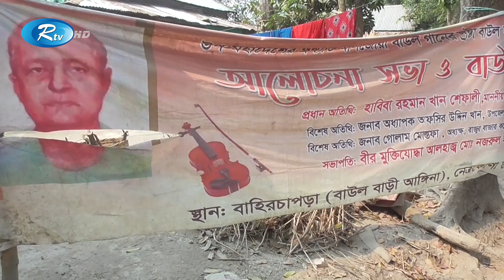নেত্রকোণার বাউল লোক সাহিত্যের ক্ষণজন্মা পুরুষ বাউল কবি রশিদ উদ্দিন | Netrokona | Folk | Rtv News